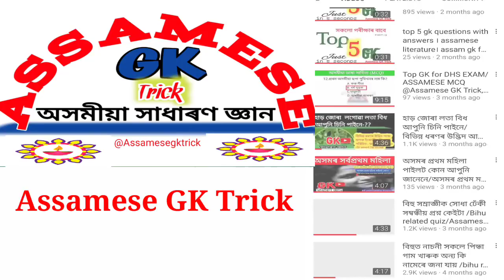অনুত্তীৰ্ণই ঘূৰাই পাব মাছূল।Assam Direct Recruitment New Updates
About: "Assamese GK Trick" is a Assamese YouTube Channel, where you will get interested content like GK, Quiz, Riddle, Puzzle etc.